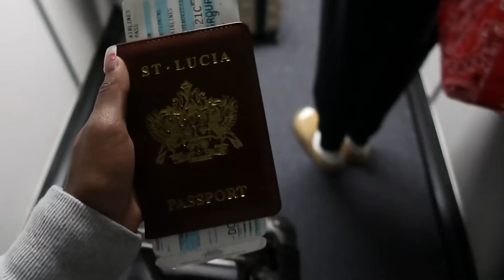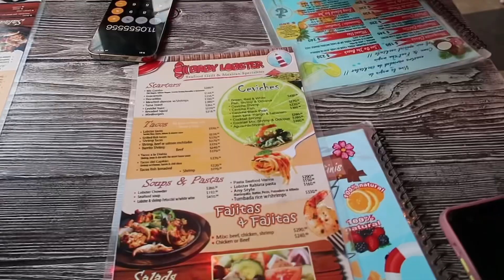Trip to Cancun Mexico| Excursions,Nightlife,Boatride,etc| Jan Chrisann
The long awaited Cancun travel vlog! Chile it took too long to get this up but it’s finally here! I traveled to Cancun Mexico for the first time for my friend’s birthday and we had a ton of fun. We stayed at Rui Cancun which is an all inclusive resort and did a lot of activities like clubbing, atving, tequila tasting, and much more! I hope you guys enjoy this lovely travel documentary and stay tune because there will be many more to come! I love you guys and stay blessed!

Much love.
Jan Chrisann

Missed my latest uploads? Go tap in neoww!

Prep with my for vacation| Bohemian faux locs, mani + pedi, lashes, pack with me| Jan Chrisann

week in my life: first week of fashion school, gym,spa day with the girls| Jan Chrisann

Social Media’s
main: janchrisann
photography page: versatilefilms_

love all 3,162 of you guys